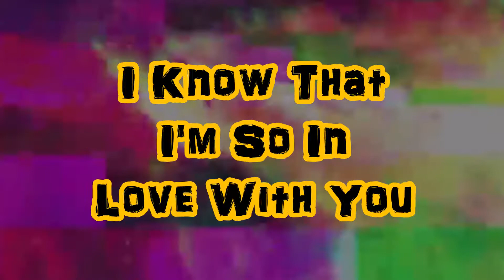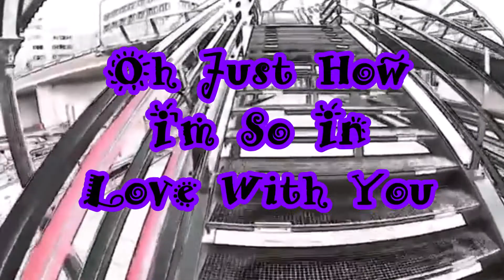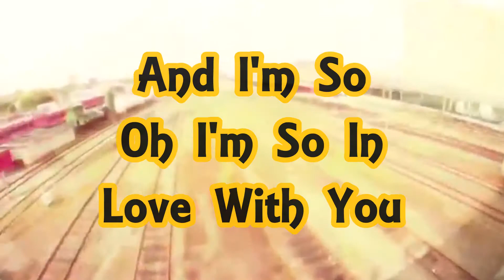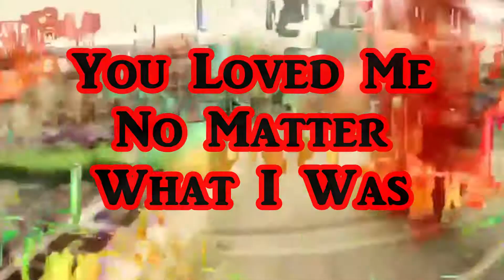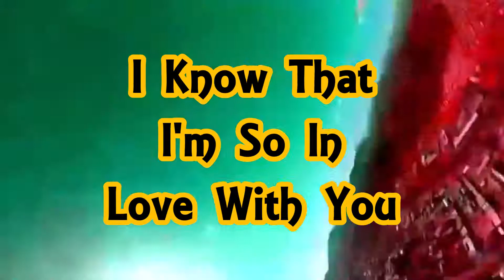The Ophilia Complex - James Dean Is Dead.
The Ophilia Complex by James Dean Is Dead. Featuring Th'@LL Brandroid Orchestra. Recorded JAMuary 236st, 2019 at StrangeWays SoundLab in Salem, Oregon, USA. Earth. SuperGenius Productions. Lyrics Circa 1992 - Btw Nothing Is Impossible. Glory To GOD! 365DaysOfCovers2019 Song 243 Oh Oh I'm So In Love